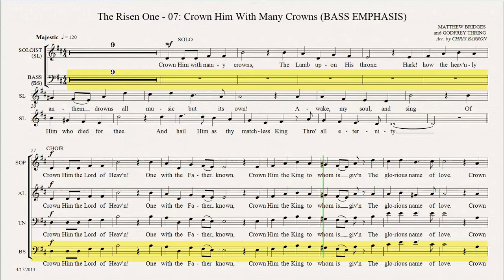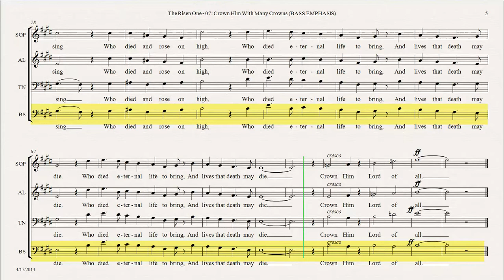BASS 07 Crown Him With Many Crowns The Risen One